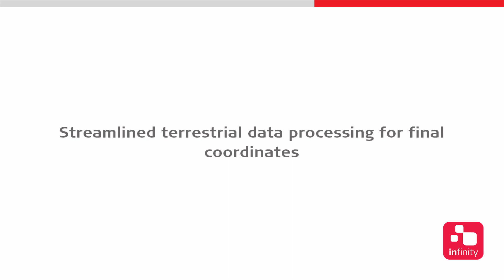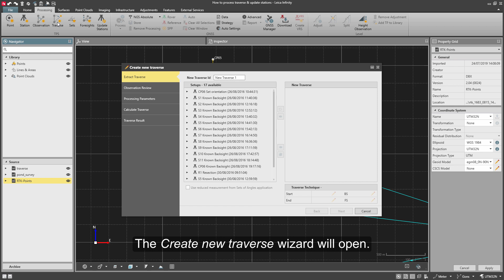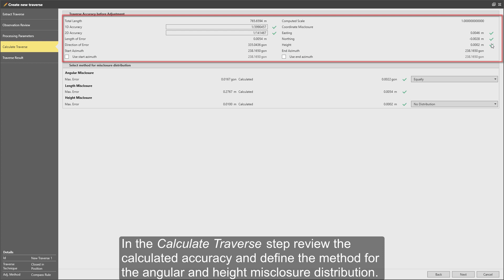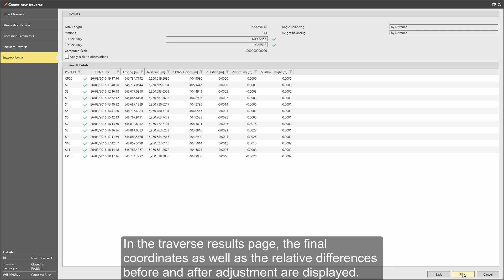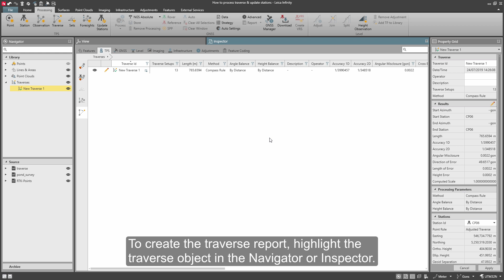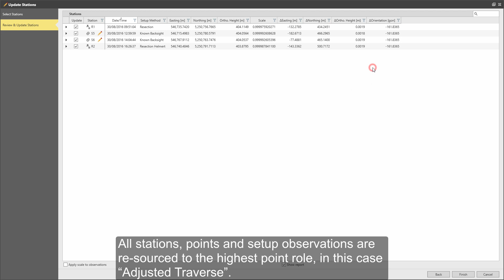Leica Infinity – Processing Module - How to process a traverse and update setups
Learn how to process the terrestrial data uses a local coordinate system to accord with the GNSS observations. This will cover the traverse processing, updating setups and creating a report.